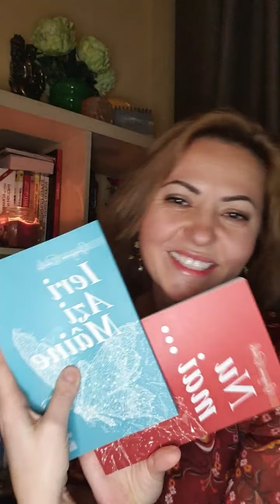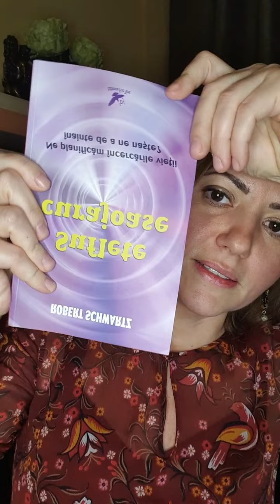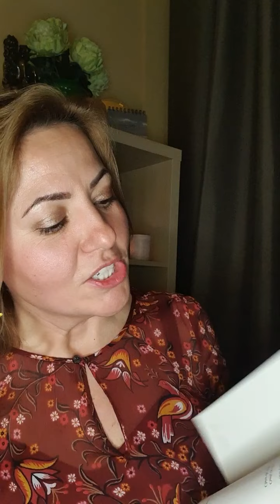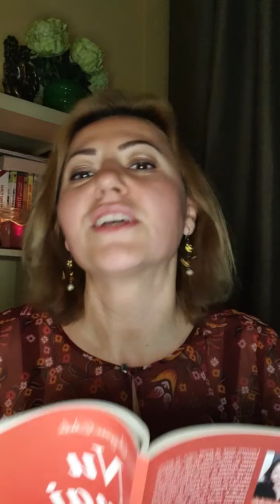Live special "Întrebări şi răspunsuri"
Georgiana Danila, Q&A, Terapie prin Poezie